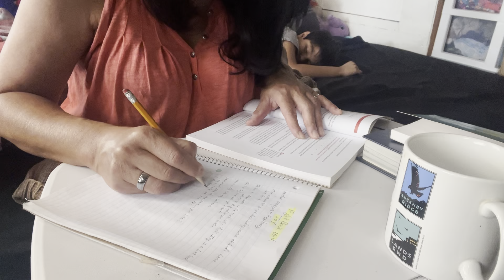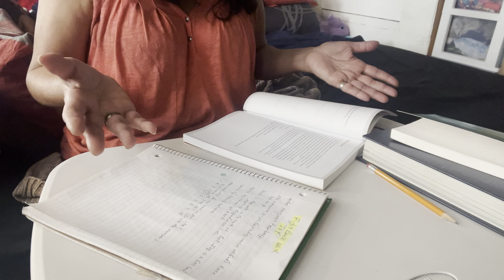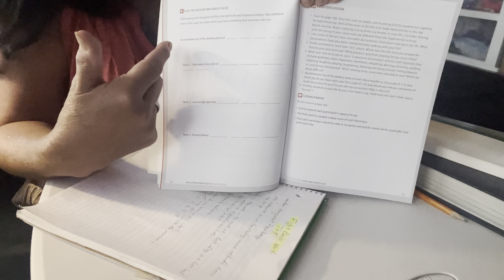My Daily Living Vlog/ Morning Routine/ DIY’s